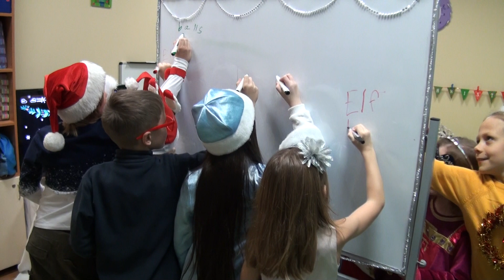Новорічні заняття 2021